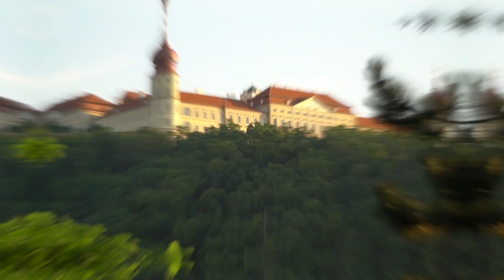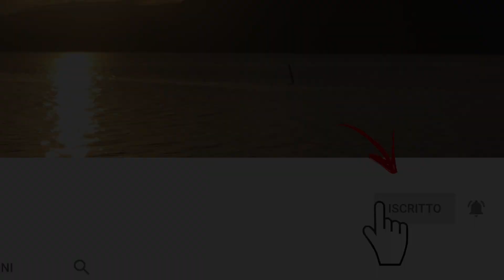#13 [Austria in Camper Van] -Scappiamo da Vienna alla Wachau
Ecco la puntata #13 del nostro viaggio on the road in Austria a bordo del nostro vw California t6.

Ci risvegliamo nel nostro Van volkswagen, guidiamo fino al Tiergarten Zoo (all’interno dello Schloss Shonbrunn) e facciamo un bel giro dell Zoo. Il Tiergarten Shonbrunn è molto ben organizzato, con orari specifici per seguire alcuni show dei vari animali. Nel pomeriggio a causa di tuoni ed un fortissimo temporale imminente dobbiamo scappare da Vienna e ci dirigiamo verso la valle del Wachau, regione di produzione di Vino, dove ci accoglie un bel arcobaleno. Davanti a noi si presenta un fantastico tramonto ed il monastero di Stiofft Gottweig  Si dorme e domani…è il mio compleanno!

Siamo lieti di annunciare la nostra collaborazione con LONELY PLANET, le nostre guide di viaggio preferite Queste guide ci hanno sempre aiutato a scovare i segreti più’ belli dei nostri viaggi.

La nostra canoa è acquistabile da Decathlon attraverso il seguente link:
💢 CANOA-KAYAK 3 POSTI GONFIABILE ESCURSIONE FONDO ALTA PRESSIONE DROP STITCH X100

⬇️⬇️ Link  Amazon⬇️⬇️ - se comprate da questi link il costo per voi è uguale e ci aiutate a sostenere il canale

💢 Ecco i link ad Amazon per l' attrezzatura usata per il video Making

Attrezzatura usata per le riprese:
- Sony a6500 mirrorless
- Obiettivo Sony 18-105 g master
- Microfono RODE VIDEO MICRO
- GoPro Max (ITA)
- Gopro Hero 3+ (link alla gopro 7)
- DJI MAVIC PRO
- Ventosa Gopro
- Sirui mini Treppiedi pieghevole
- Joby Gorillapod action
- Gopro Seeker Zaino
- iPhone x

Il video e' stato geolocalizzato con Polarsteps, ottima app per tenere traccia di un viaggio, conservare foto di ogni tappa, appuntare delle note e creare un magnifico diario di viaggio che potete anche decidere di condividere. Alla fine potete pure creare un Fotolibro del vostro viaggio.